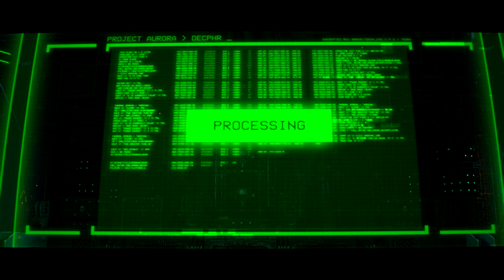MACHINUS DIVINITUS - Warhammer 40K Space Marine 2 - Pt 4 - BOSS (FULL GAME NO COMMENTARY)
Titus and the group head to Avarax to locate Morias Leuze, after he went missing. He is the only individual that has knowledge of project aurora after the death of Archmagos Nozick.

Warhammer 40K Space Marine 2 Walkthrough Gameplay Part 2 includes a Full Game and Full Gameplay of Warhammer 40,000 Space Marine 2 on PlayStation 5 (PS5), Xbox Series X/S and PC. Warhammer 40,000 Space Marine 2 2024 Walkthrough Part 1 will include, PS5 Gameplay, PC Gameplay, All Campaign Missions, All Bosses, Weapons, Armor, Cinematics, Cut Scenes, OST until the Ending and (no commentary).

Warhammer 40,000: Space Marine II is a third-person shooter hack-n-slash video game developed by Saber Interactive and published by Focus Entertainment. A sequel to Warhammer 40,000: Space Marine (2011). The game was released for PlayStation 5, Windows, and Xbox Series X /S on 9 September 2024